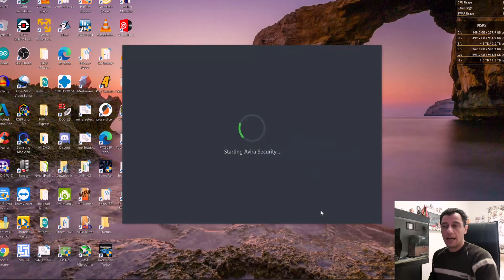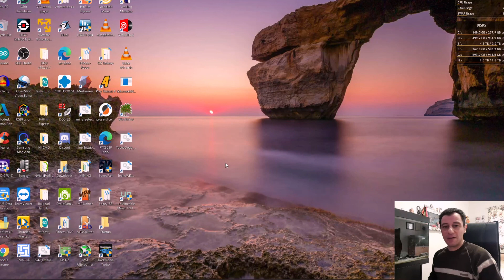Issues Mining? | Exclude Mining Software from being deleted!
**IMPORTANT** - I always recommend that you do not use mining software on a PC that holds personal data wherever possible, because at the end of the day you are allowing these programs to pass through your system!

Some of you may be facing issues with mining software being deleted when you try to download it, or when you try to use it, such as unMineable, Phoenix miner and XMRig.

In this short guide, I will be showing you how you can add exclusions/whitelists so this does not happen. I cannot show this for all antivirus software, but let me know if you still have issues and I will do my best to help you out for whichever antivirus software you are using.

This guide also applies for any other programs or paths that require exclusions.